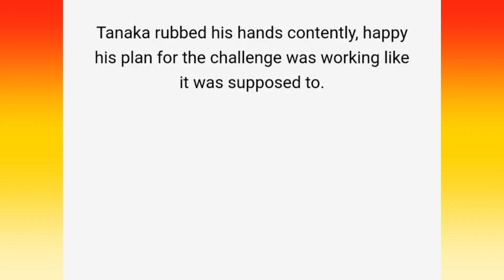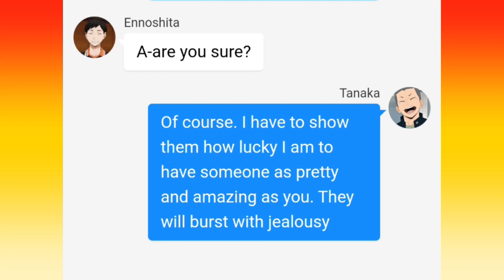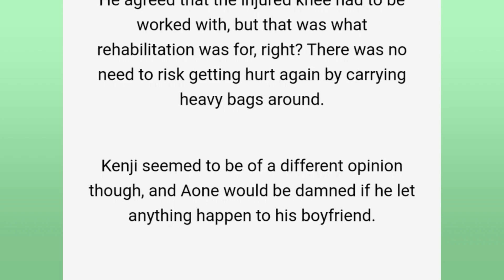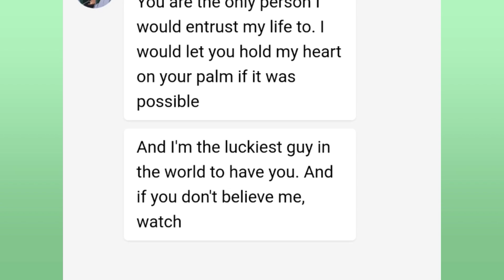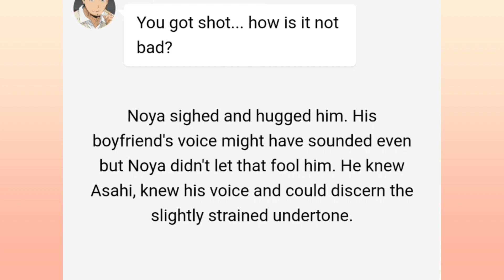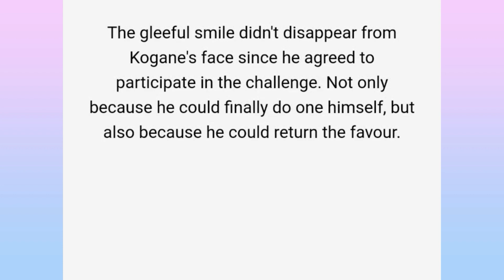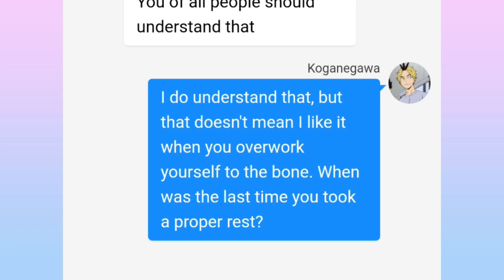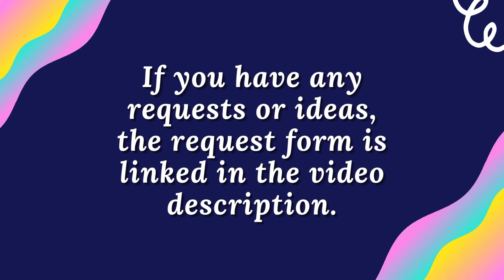Call Your Boyfriend 'Husband' In Public | Challenge (part 2/3) | Haikyuu Texts [Revoiced]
Non-toxic ships - Ennotana, Aofuta, Asanoya, Kogagoshi
Important links: